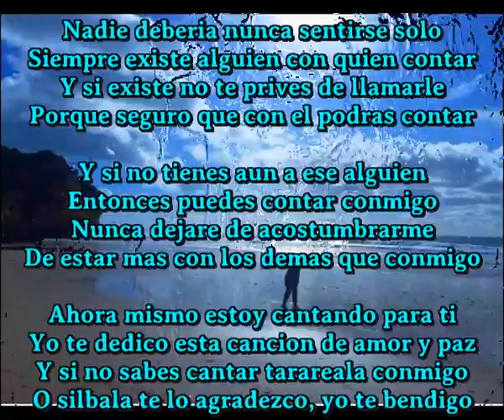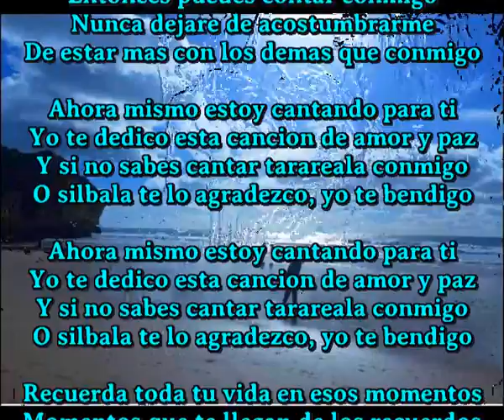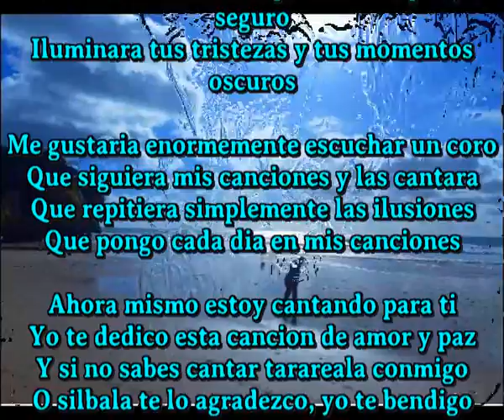Tarareala conmigo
Nadie deberia nunca sentirse solo
Siempre existe alguien con quien contar
Y si existe no te prives de llamarle
Porque seguro que con el podras contar

Y si no tienes aun a ese alguien
Entonces puedes contar conmigo
Nunca dejare de acostumbrarme
De estar mas con los demas que conmigo

Ahora mismo estoy cantando para ti
Yo te dedico esta cancion de amor y paz
Y si no sabes cantar tarareala conmigo
O silbala te lo agradezco, yo te bendigo

Recuerda toda tu vida en esos momentos
Momentos que te llegan de los recuerdos
Eso tambien te acompañara siempre y seguro
Iluminara tus tristezas y tus momentos oscuros

Me gustaria enormemente escuchar un coro
Que siguiera mis canciones y las cantara
Que repitiera simplemente las ilusiones
Que pongo cada dia en mis canciones